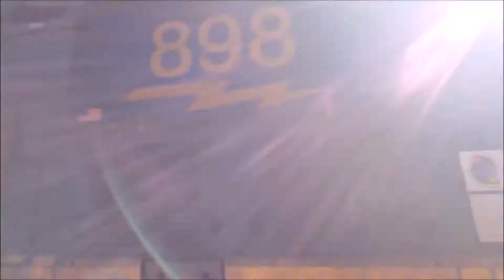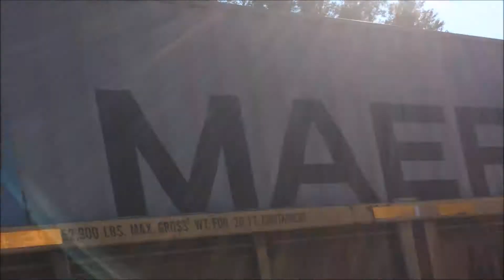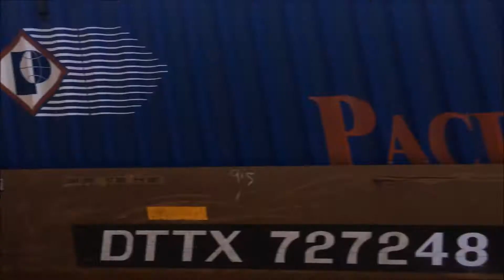Railfanning at Point of Rocks and Barnesville, MD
Had an Amazing time at Point Of Rocks and Barnesville, MD with the crew last week. Great Foreign Power and caught the defect detector at Barnesville with a flying Amtrak. Enjoy!